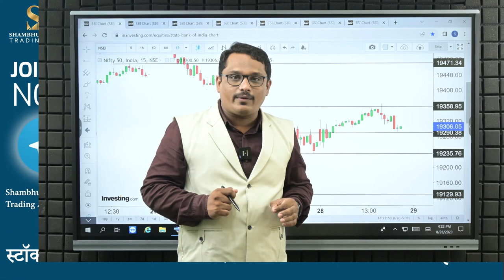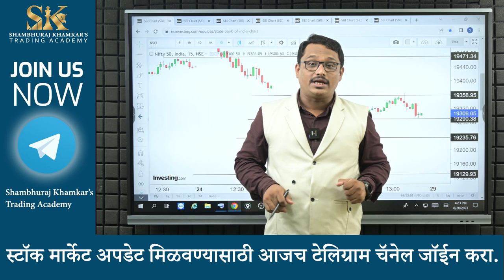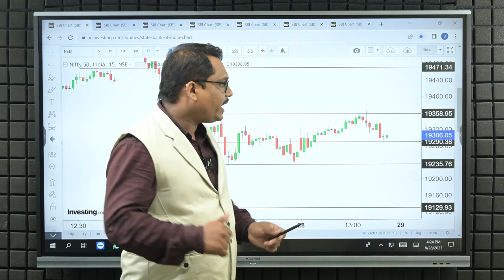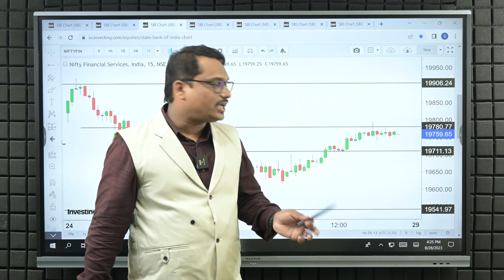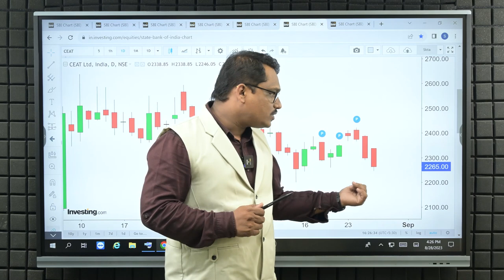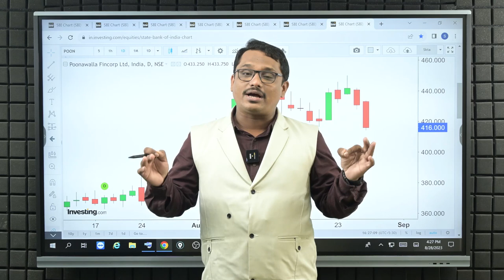Nifty Prediction, Bank Nifty Analysis and Stocks for Monday | 29 August 2023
मार्केट ने आज डेली टाइम फ्रेम मध्ये डोजी कॅण्डल स्टिक पॅटर्न बनवला आहे जो कि इंडीसीसीव्ह कॅण्डल स्टिक टाइम फ्रेम मानला जातो मग उद्या मार्केट मध्ये महत्वाच्या लेव्हल्स काय असतील आणि त्या लेव्हल्स चा वापर करून ट्रेड कसे करावे हे खूप सोप्या पद्धतीने सांगितले आहे.